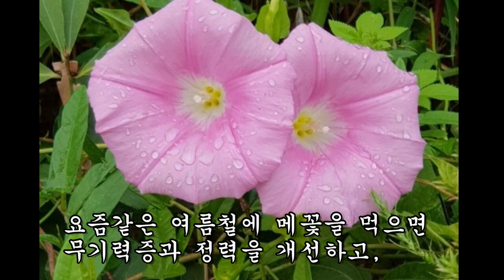부부금슬이 좋아져 평생을 즐겁게 백년해로 한다는 천연정력제!!